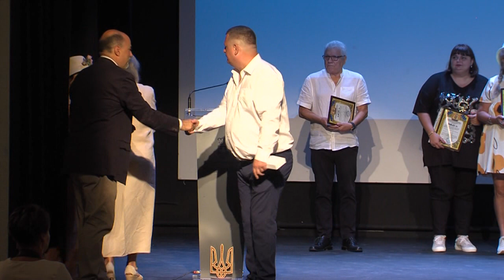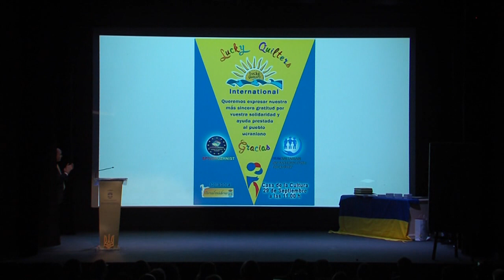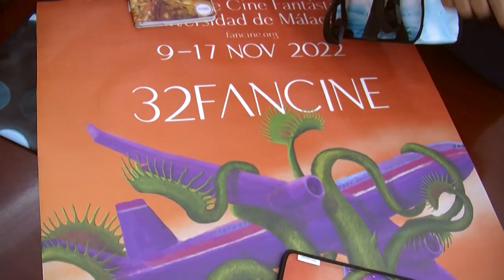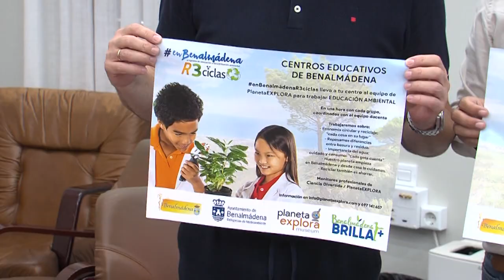INFO NEWS 06 10 2023